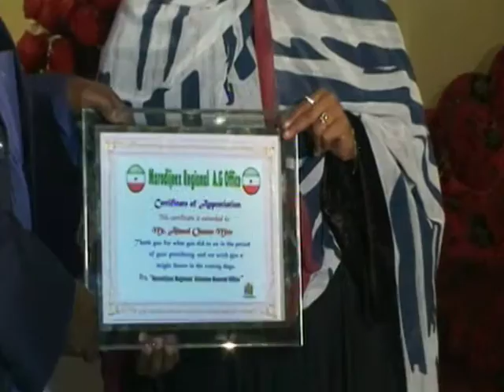XEER ILAALIYAHA CUSUB EE GOBOLKA MAROODIJEEX